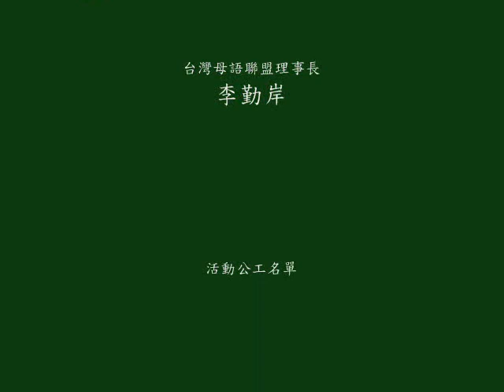【向母語老師致敬】葉文生月琴彈唱〈三伯相思〉.wmv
【向母語老師致敬】葉文生月琴彈唱.〈三伯相思〉.